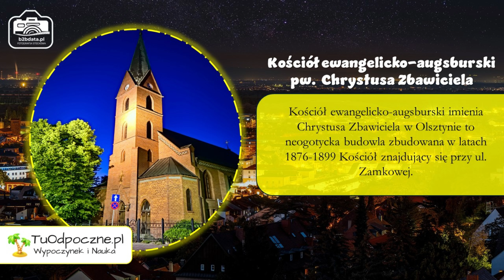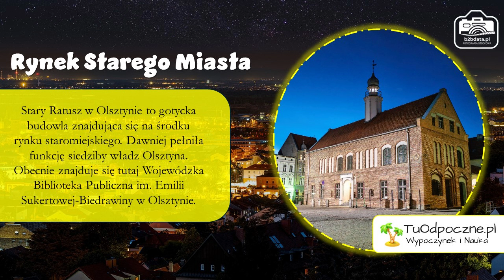TuOdpoczne - Olsztyn nocą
Zapraszamy na niezwykłą podróż po malowniczym Olsztynie, ukazanym w blasku nocy. Poznaj:

Zamek Kapituły Warmińskiej w Olsztynie – Majestatyczna budowla, której mury skrywają wiele historii. Nocą zamek nabiera wyjątkowego uroku, podkreślonego przez iluminację.
Nowy Ratusz w Olsztynie – Imponujący budynek, który nocą zachwyca swoją architekturą. Jego podświetlone wieże tworzą magiczny obraz na tle nocnego nieba.
Wysoka Brama w Olsztynie – Znana również jako Brama Górna, jest jednym z najbardziej rozpoznawalnych symboli miasta. Oświetlona nocą, wygląda jeszcze bardziej monumentalnie.
Targ Rybny w Olsztynie – Historyczne miejsce, które nocą tętni życiem. Urokliwe kamienice i klimatyczne oświetlenie tworzą niepowtarzalną atmosferę.
Kościół ewangelicko-augsburski pw. Chrystusa Zbawiciela w Olsztynie – Zjawiskowy budynek sakralny, który nocą, oświetlony delikatnymi światłami, emanuje spokojem i pięknem.
Bazylika konkatedralna św. Jakuba w Olsztynie – Jedna z najważniejszych świątyń w Olsztynie. Nocą jej majestat podkreśla subtelna iluminacja, tworząc wyjątkowy klimat.
Rynek Starego Miasta w Olsztynie – Serce Olsztyna, które nocą ożywa światłem i kolorem. Pięknie oświetlone kamienice i brukowane uliczki zachęcają do spacerów.
Wojewódzka Biblioteka Publiczna im. Emilii Sukertowej-Biedrawiny w Olsztynie – Zabytkowy budynek biblioteki, który nocą zachwyca swoją elegancją i spokojem.
Ulica Prosta w Olsztynie – Jedna z najbardziej urokliwych ulic miasta, pełna klimatycznych zakątków i stylowych latarni, które nocą tworzą wyjątkową atmosferę.
Fontanny w Parku na Podzamczu w Olsztynie – Oświetlone fontanny, które w nocy stają się prawdziwą atrakcją, przyciągając mieszkańców i turystów.
Teatr im. Stefana Jaracza w Olsztynie – Kulturalne centrum miasta, które nocą, dzięki iluminacji, zyskuje jeszcze bardziej majestatyczny wygląd.
Hala Urania w Olsztynie – Nowoczesny obiekt sportowy, którego nocne oświetlenie podkreśla jego architektoniczne walory.
Kościół pw. Najświętszego Serca Pana Jezusa w Olsztynie – Piękny kościół, który nocą, dzięki oświetleniu, emanuje spokojem i duchową atmosferą.
Odkryjcie magię Olsztyna nocą i zachwyćcie się niezwykłymi widokami tego urokliwego miasta. Każda z tych atrakcji nabiera nowego, magicznego wymiaru, gdy zapada zmrok.